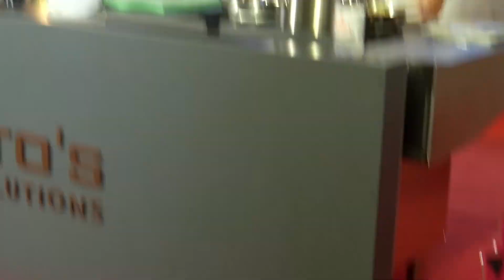Angelo Sabatelli - L'evoluzione nella tradizione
“L’evoluzione nella tradizione” Angelo Sabatelli (Chef Ristorante Angelo Sabatelli* Michelin, Putignano)
Modera: Carlo Passera